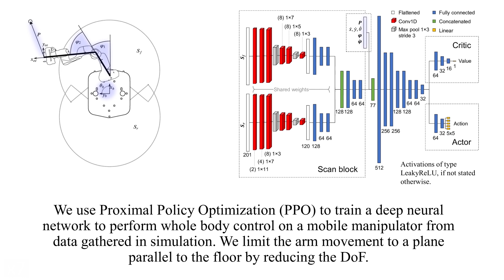Whole-Body Control of a Mobile Manipulator using End-to-End Reinforcement Learning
Mobile manipulation is usually achieved by sequentially executing base and manipulator movements. This simplification, however, leads to a loss in efficiency and in some cases a reduction of workspace size. Even though different methods have been proposed to solve whole-body control (WBC) online, they are either limited by a kinematic model or do not allow for reactive, online obstacle avoidance. In order to overcome these drawbacks, in this work, we propose an end-to-end reinforcement learning approach to WBC. We compared our learned controller against a state-of-the-art sampling-based method in simulation and achieved faster overall mission times. In addition, we validated the learned policy on our mobile manipulator RoyalPanda in challenging narrow corridor environments.